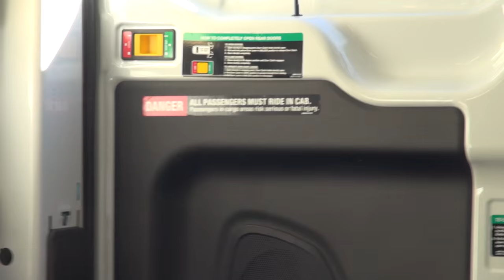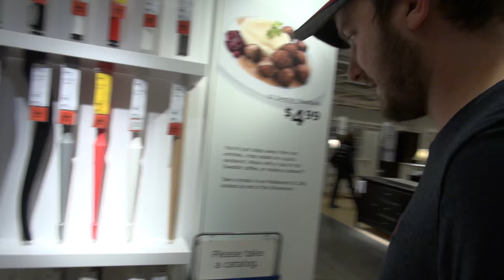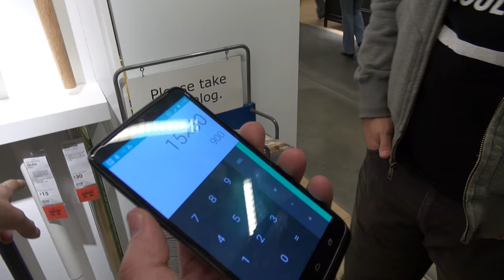IKEA Desk Run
Jordan, Aron, Joe, & Dan all venture to Ikea, involving surfing in a moving van, farting customers, and a hair in somebody's food.